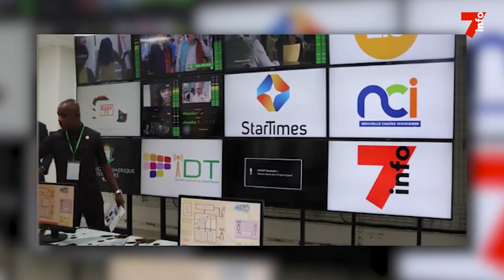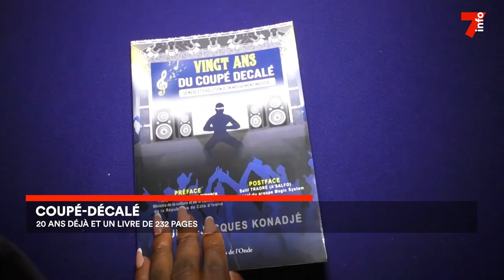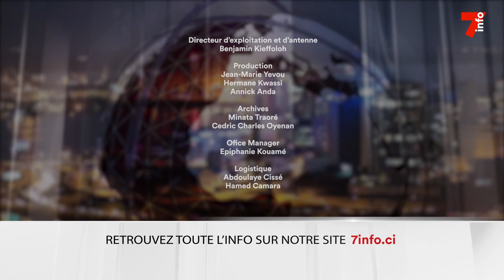Le 7 minutes du 3 mai 2023 (édition du 19h)